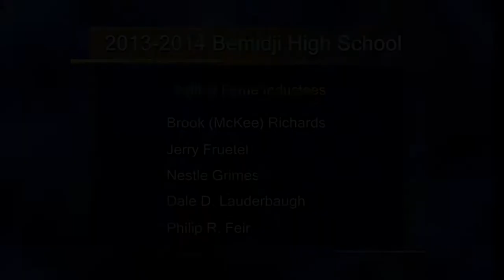Bemidji High School Athletes of the Year - Lakeland News Sports - May 5, 2014